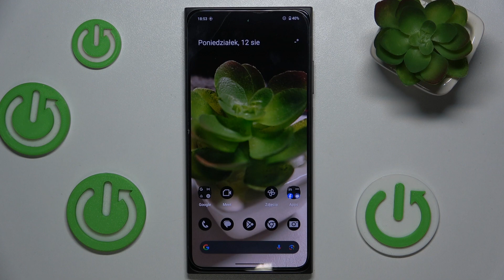Jak poprawić wydajność HMD Skyline Speed? - Optymalizuj i przyspiesz swój telefon!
Cześć! W dzisiejszym filmie na kanale Hard Reset pokażemy, jak zoptymalizować i przyspieszyć HMD Skyline Speed. Dowiesz się, jak poprawić wydajność swojego telefonu, usunąć zbędne pliki i aplikacje, oraz jak dostosować ustawienia systemowe, aby Twój HMD Skyline Speed działał szybciej i efektywniej. Jeśli chcesz, aby Twój smartfon działał jak nowy, ten przewodnik jest stworzony specjalnie dla Ciebie!

Jak poprawić wydajność HMD Skyline Speed?
Jak optymalizować działanie HMD Skyline Speed?
Jakie są najlepsze metody przyspieszania HMD Skyline Speed?
Jak usunąć niepotrzebne pliki z HMD Skyline Speed?
Jak przywrócić płynność działania HMD Skyline Speed?